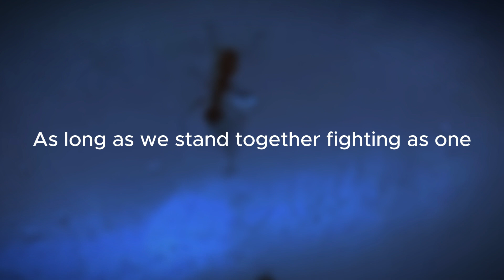Can ANTS Swim? | Can Ants Survive in Water?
You will be amazed by how these ants worked together to get themselves out of the water.

This is one of the greatest lessons we can learn from ANTs.

FIRE Ants in Water.